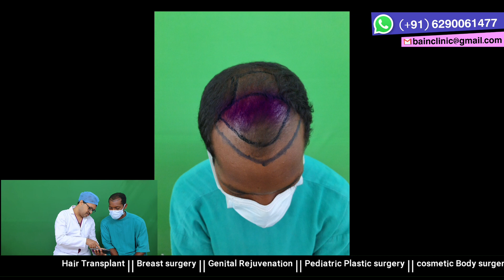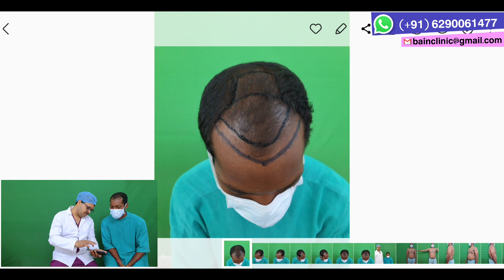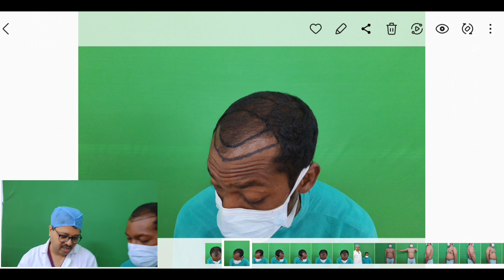এন্টিরিয়র হেয়ার লাইন মার্কিং ও এক্সপ্লানেশন | Best FUE Hair Transplantation Clinic Kolkata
In this video Dr Jayanta Bain is explaining how Hair Transplantation planning is done. He is showing how anterior hair line has to be marked more accurately.

Q. Which method of Hair Transplant is better: FUT or FUE?
Ans. Both the techniques are good and safe in expert hand; however, both of them have some advantages and limitations. So, they have to be applied judiciously with clearly discussing with the patient.

Q. How many Hair Follicle / Hair Graft can be transplant in one session?
Ans. Theoretically, it is possible to implant large numbers of grafts in one session, but it hasbeen  seen that 3,500-3,500 hair transplant can be done in one session safely. For patients, who need more number of grafts, it should be done in 2 or 3 sessions.

Q. And how many days after Hair Transplant I can go to work?
Q. What is the recovery time after Hair Transplantation?
Ans. Patient can go back home on the same day after surgery. Patients are prescribed oral medicine for next 5 days for smooth recovery. He is advised to take rest at home for next 3-5 days before joining in office/job.

Q. What about the pain during Hair Plantation Surgery / Recovery time at Home?
Ans. Hair Transplant surgery is done under local anesthesia, so patient does not feel any pain during surgery. Pain during recovery period at home is minimal and managed by oral tablets.

Q. Is it so that Implanted Hair will fall immediately?
Q. After how many months full results after Hair Transplant can be seen?
Ans. From the very next day, there will be visible growth of the implanted hair, which indicates successful graft take. However, by next 3 weeks, almost 70-90% of transplanted hair will fall; they will begin to re-grow one by one after 3 months which completed by next 9-12 months.

Dr. Jayanta Bain is one of the best Plastic & Cosmetic Surgeon in Kolkata, India. After receiving MCH (Plastic Surgery) degree from IPGME&R, he did fellowship in cosmetic surgery in Spain and in Sweden. With experience of 14 years in medical field, Dr. Bain is able to provide his patients with the most up-to-date and best quality patient care available.

He consults and operates in his Clinic cum Nursing home here:
IB 129, Sector III, Salt Lake, Kolkata, West Bengal, India.

For online consultation call / WhatsApp on:
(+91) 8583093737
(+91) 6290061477